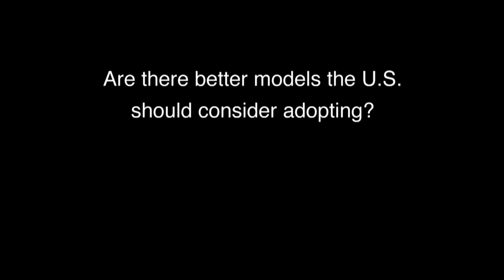Prof. Heather Gerken, Yale Law School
ARE ELECTIONS IMPERILING OUR DEMOCRACY?

Every Election Day, politicians sporting flag pins step into voting booths and come out proclaiming their pride in the democratic process. But take a step back and things don’t look so rosy. Between badly run elections and a new wave of “dark money” entering campaigns, reformers fear that the very nature of our democracy is at risk.